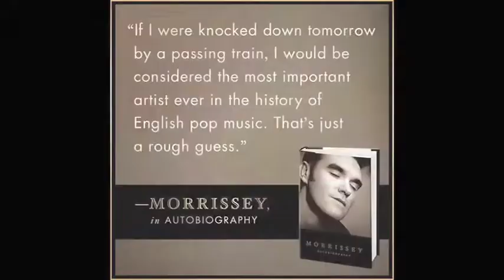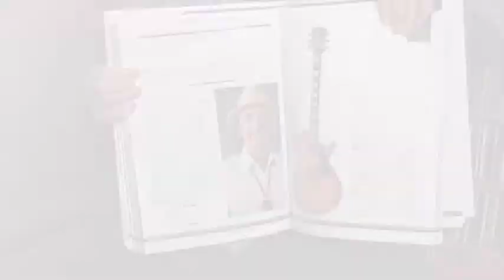Books Morrissey, Cash, Gtrs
Reading is fundamental...